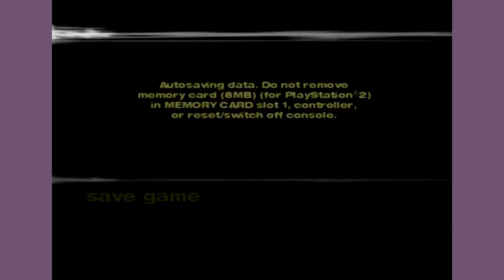True Crime: Streets of LA | Episode 12 | We Live Together | PS2 Gameplay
Part 12 of our Let's Play True Crime: Streets of LA Gameplay Playthrough. Join us as we take the role of Nicholas Kang and completely resolve some True Crime!

About True Crime: Streets of LA:

True Crime is a game for MANY consoles, but we are playing the Playstation 2 (PS2) version. It's very similar to GTA, but instead you play the role of a police officer. How interesting!